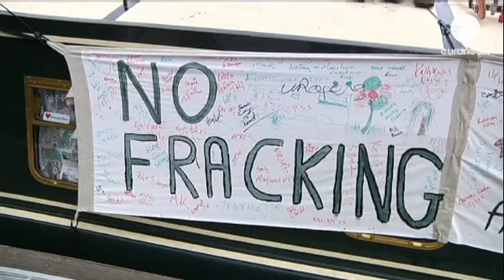Segurança espera lideres para a cimeira do G-8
Cimeira do G-8, antecipada por manifestações anti-globalização, sem incidentes

Está em curso a maior operação de segurança, alguma vez vista, na Irlanda do Norte.

Chegaram a Belfast 3.600 efectivos policiais, vindos de vários pontos do Reino Unido, para participarem no dispositivo de segurança

Este domingo, a polícia controlou algumas manifestações, identificando dezenas de pessoas que chegaram a Belfast, para protestarem contra a cimeira do G-8.

Para a tarde, estão anunciadas novas manifestações, As autoridades estimam a chegada de 10 mil ativistas.

Para além dos anti-globalistas, as autoridadees estão especialmente atentas a grupos islâmicos, com células no Reino Unido. Na agenda da reunião está a  questão síria.